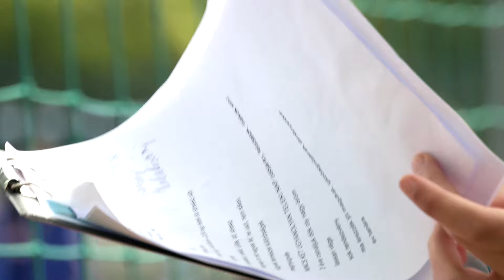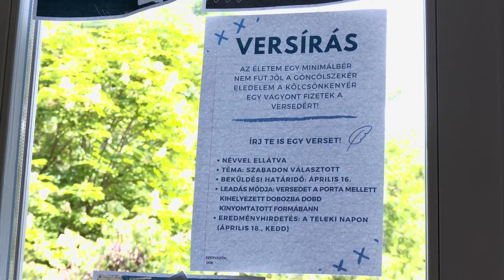Túri Hírmondó Híradó 2024 04 22